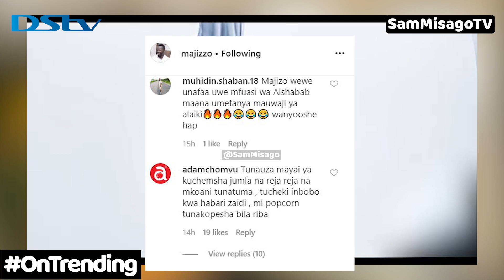COMMENT YA ADAM MCHOMVU KWA MAJIZZO YAZUO GUMZO MTANDAONI